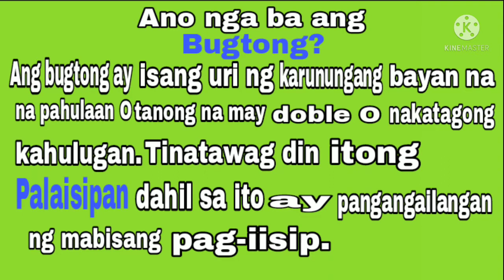Palaisipan/ Bakit nga ba?/ 13?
ang larong palaisipan oh bugtong
marami sa atin ang nagtataka kung ano at bakit at saan nag-simula ang katagang palaisipan oh bugtong...

wilbert buhain vlog